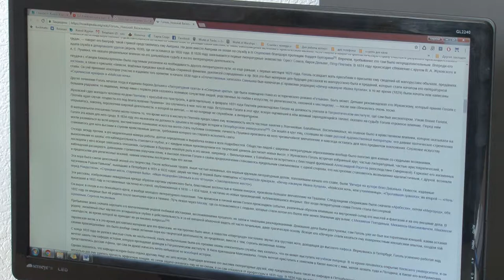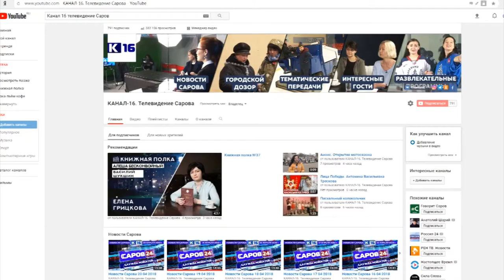Международный день книги